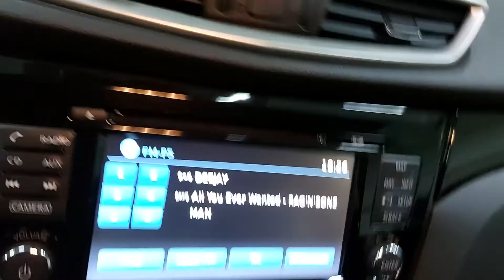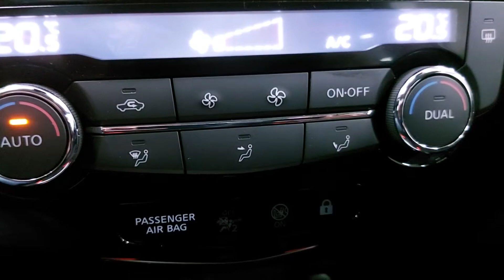2016 NISSAN Qashqai Verona, San Giovanni Lupatoto, Vicenza, Bresci, Mantua U6299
BIANCO Used 2016 NISSAN Qashqai  in Verona. Fornire servizi alla zona di San Giovanni Lupatoto, Vicenza, Bresci, e Mantua.

Fratelli Lovato
7 Via Flavio Gioia

Lovato Concessionaria ufficiale Hyundai Suzuki a Verona Legnago Domegliara propone NISSAN Qashqai 1.5 dCi Acenta immatricolata nel 2016. La vettura ha percorso 89100 kilometri e rispetta la normativa antinquinamento Euro6 ed  alimentata a Gasolio. Il cambio  Manuale a . La vettura viene proposta a 12000 Euro. Presenta i seguenti optionals inclusi nellofferta . Vi aspettiamo presso i nostri punti vendita a Verona Legnago e Domegliara. La dotazione di serie del veicolo comprende ABS Airbag laterali Airbag lato conducente Airbag lato passeggero Airbag per la testa Alzacristalli elettrico - Anteriore Autoradio Bluetooth Bracciolo sedili anteriori Cerchi in lega Chiusura centralizzata Climatizzatore Controllo della trazione Cruise Control Fendinebbia anteriori Filtro antiparticolato Finestrini elettrici posteriori Immobilizer Pretensionatore cinture Programma di Stabilit Elettronica Sedile guidatore regolabile in altezza Sedile posteriore sdoppiabile Sensori di pioggia Sensori luci Servosterzo Specchietti elettrici regolabili Specchietti elettrici ripiegabili Tergilavalunotto Volante regolabile.